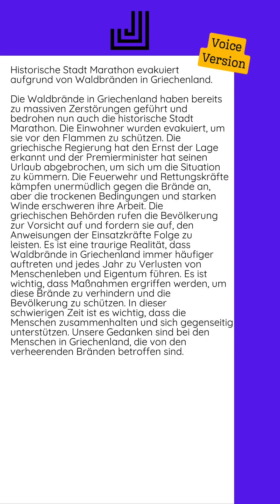12.08.2024 - Historische Stadt Marathon evakuiert aufgrund von Waldbränden in...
Die Waldbrände in Griechenland haben bereits zu massiven Zerstörungen geführt und bedrohen nun auch die historische Stadt Marathon. Die Einwohner wurden evakuiert, um sie vor den Flammen zu schützen. Die griechische Regierung hat den Ernst der Lage erkannt und der Premierminister hat seinen Urlaub abgebrochen, um sich um die Situation zu kümmern.  Die Feuerwehr und Rettungskräfte kämpfen unermüdlich gegen die Brände an, aber die trockenen Bedingungen und starken Winde erschweren ihre Arbeit. Die griechischen Behörden rufen die Bevölkerung zur Vorsicht auf und fordern sie auf, den Anweisungen der Einsatzkräfte Folge zu leisten.  Es ist eine traurige Realität, dass Waldbrände in Griechenland immer häufiger auftreten und jedes Jahr zu Verlusten von Menschenleben und Eigentum führen. Es ist wichtig, dass Maßnahmen ergriffen werden, um diese Brände zu verhindern und die Bevölkerung zu schützen.  In dieser schwierigen Zeit ist es wichtig, dass die Menschen zusammenhalten und sich gegenseitig unterstützen. Unsere...